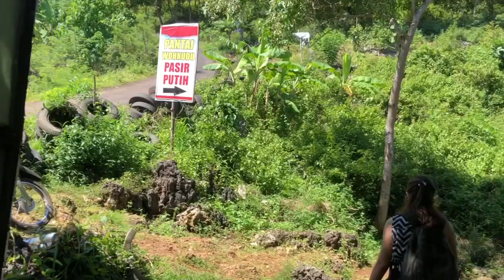VLOG #15 : PANTAI TERSEMBUNYI DI JOGJA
Liburan ke pantai di daerah Gunung Kidul, Jogja. Suka-suka.